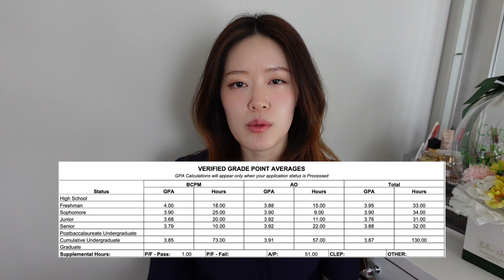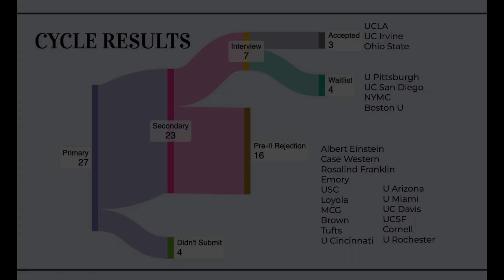Medical School Application Cycle RESULTS | amcas timeline + tips for multiple ACCEPTANCES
If you are applying this cycle, here is a 2025-26 AMCAS guide and calendar with to-do lists for each month to keep you organized and early

I'm grateful to have received several acceptances this cycle and want to share the most helpful information for anyone applying to medical school.
0:00 - Intro
0:20 - Stats + School list
2:29 - Primary Timeline
4:33 - Secondary Timeline
6:07 - Interviews
8:20 - Acceptances